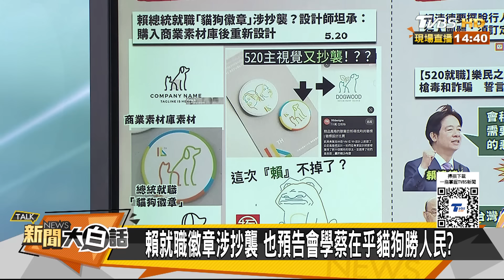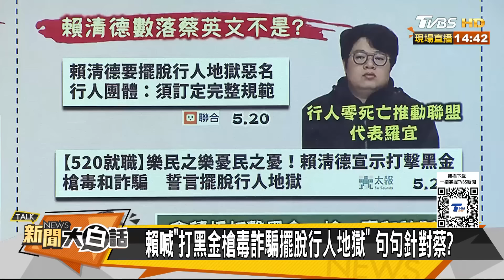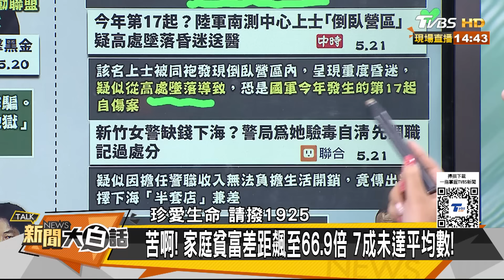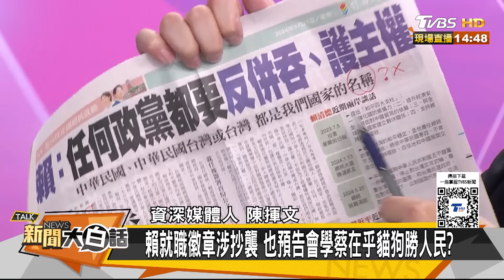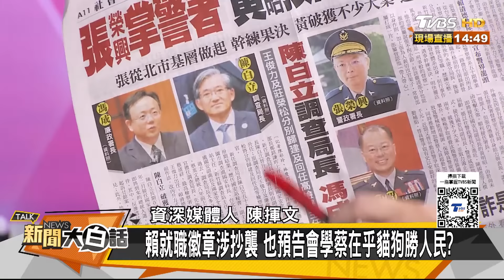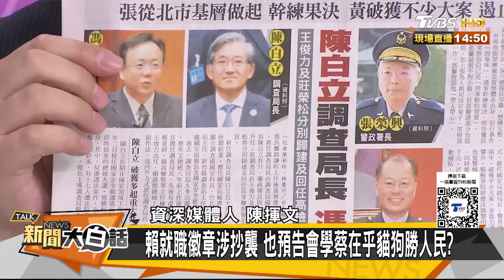賴清德當眾斥蔡英文七大罪？甜美女警賣淫國軍第17自傷？ 新聞大白話 20240521